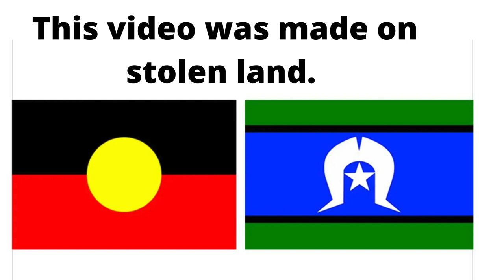International Lesbian Day of Visibility with Janet Rice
As a part of International Lesbian day of Visibility drummond street services asked prominent community members to make a 1 minute-ish film about why it is important.
Happy International Lesbian Day of Visibility from all of us at Drummond street!